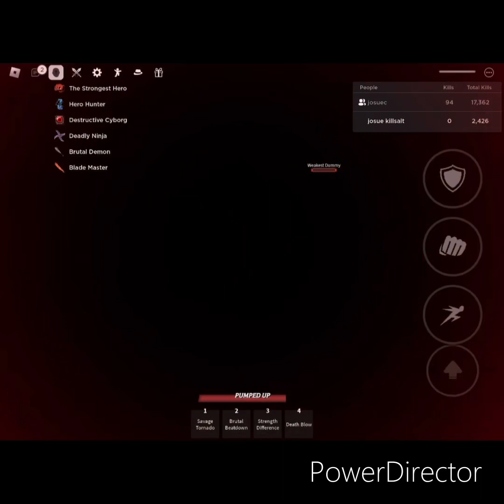The Strongest Battlegrounds Be Like: 5